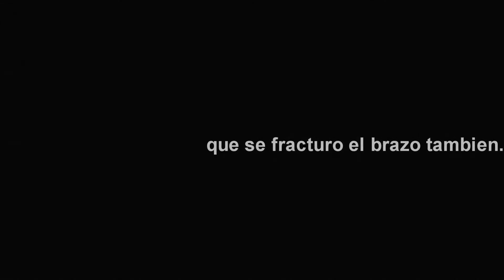Hopeless Place - [stop motion]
Hopeless Place trata sobre un espantapajaros que cobra vida y necesita de la luz para poder tener energias pero como tiene tan poca energia no puede caminar y al querer ir a un farol que ve a su lejania trata de llegar hasta el para robar su luz.

Edicion , muñeco y Director : Marco Aurelio Lopez Cardenas.
Camara , farol y  Productor:  Mario alberto Hernandez Verduzco.
Movimientos y nueva version de la historia : Montserrat Zoriano.
Vestuario y Dibujo del Storyboard : Sinai Gaytan.